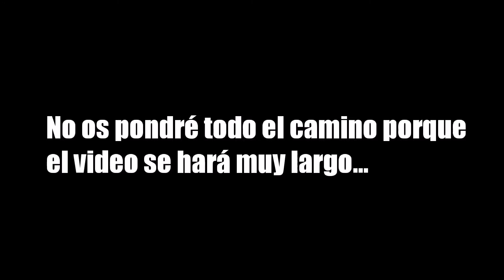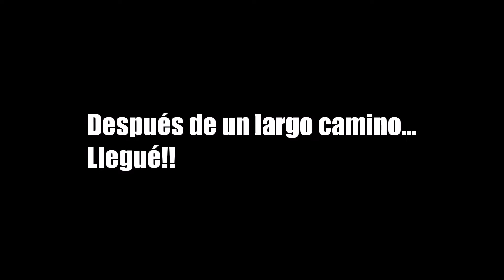Visitando el Cerro de los Ángeles - Vlog - 1°Parte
BUENO CHICOS Y CHICAS ESPERO QUE OS HAYA GUSTADO,SI QUERÉIS LA SEGUNDA PARTE Y VER POR DONDE FUI CON SUBIDAS,BAJADAS,SALTOS Y MAS PETARLO A LIKES,NOS VEEMOSS EN EL PRÓXIMOOO VIDEOOOO,ADIIOSSSSS